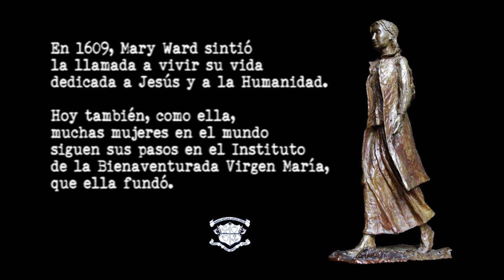Vocaciones IBVM: Ana Garrigues-Walker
Si algo destaca en Ana Garrigues es su capacidad por disfrutar de cualquier momento, por pequeño que parezca. “Me encanta la vida”, afirma. Por eso, sólo tiene un consejo para las generaciones que nos siguen: “A los jóvenes les diría que sean profundamente felices. Porque si hay algo o alguien que les haga profundamente felices, eso viene de Dios”.